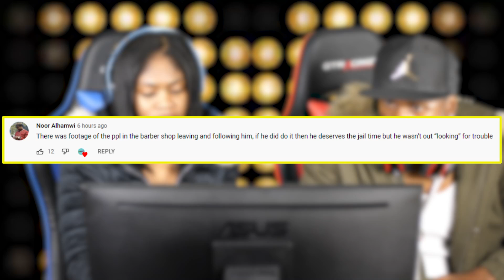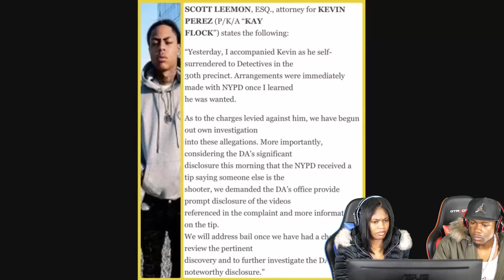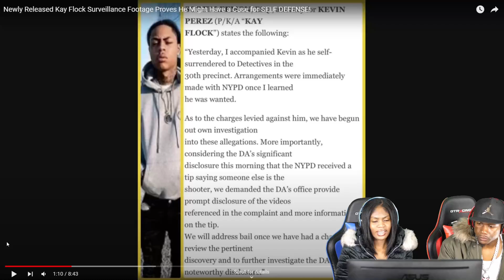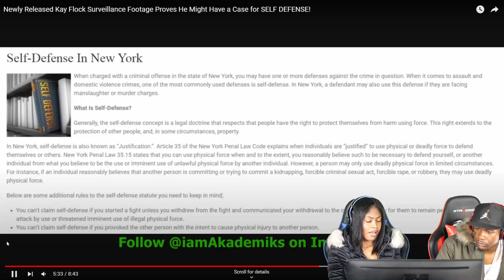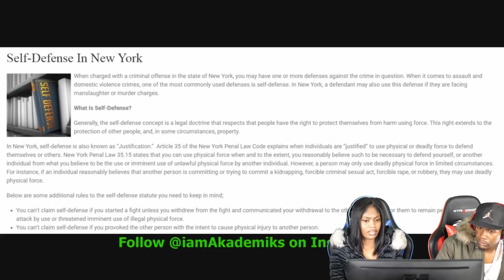Kay Flock Surveillance Footage Proves He Might Have a Case for SELF DEFENSE REACTION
Kay Flock Surveillance Footage Proves He Might Have a Case for SELF DEFENSE REACTION (Official Music Video) (Remix)
Kay Flock Surveillance Footage Proves He Might Have a Case for SELF DEFENSE REACTION (Official Music Video) [Official Music Video] REACTION
Kay Flock Surveillance Footage Proves He Might Have a Case for SELF DEFENSE REACTION (Official Music Video) [Official Music Video]
Kay Flock Surveillance Footage Proves He Might Have a Case for SELF DEFENSE REACTION (Official Music Video)
Kay Flock Surveillance Footage Proves He Might Have a Case for SELF DEFENSE REACTION (Official Music Video) (COVER) REMIX
Kay Flock Surveillance Footage Proves He Might Have a Case for SELF DEFENSE REACTION (Official Music Video) Diss Track... "You're A Lame Washed Up Old Head Rapper"
Kay Flock Surveillance Footage Proves He Might Have a Case for SELF DEFENSE REACTION (Official Music Video) - Album Trailer
Kay Flock Surveillance Footage Proves He Might Have a Case for SELF DEFENSE REACTION (Official Music Video) Beef
Kay Flock Surveillance Footage Proves He Might Have a Case for SELF DEFENSE REACTION (Official Music Video) First REACTION/REVIEW